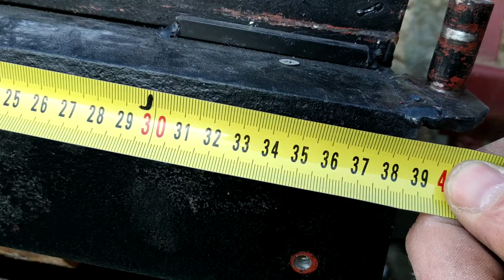Арматурогиб своими руками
нужно гнуть арматуру для фундамента,  и решил сделать арматурагиб. детали нашел у себя на металлоломе, сразу видео не записывал. Но потом пришлось агрегат переделывать, и уже записал весь процесс. арматурагиб работает хорошо. Для арматуры ∅6мм можно было бы не переделывать, но для ∅10мм нужно было делать усиленную конструкцию.